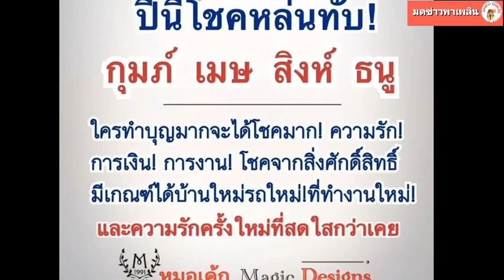ดวง 4 ราศี ปี 2020 โชคหล่นทับ! ความรัก-การเงิน-การงาน ทำบุญมากได้โชคมาก